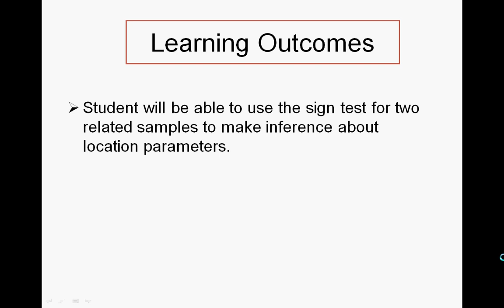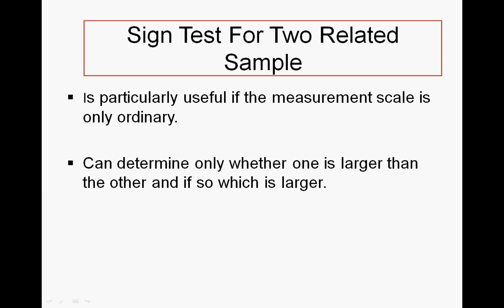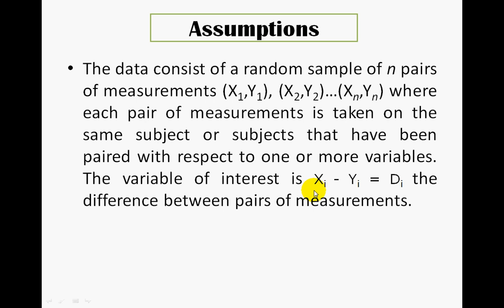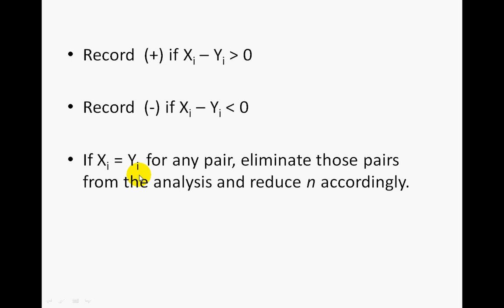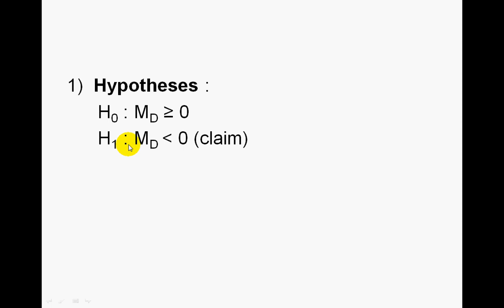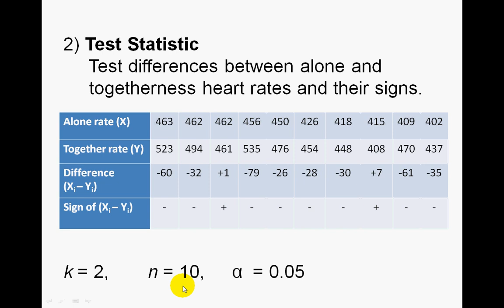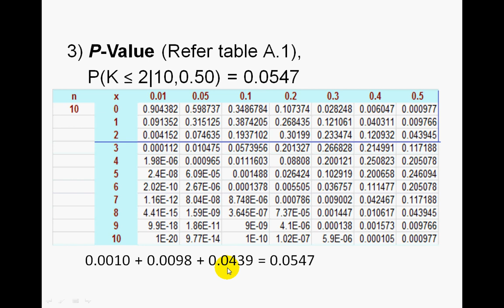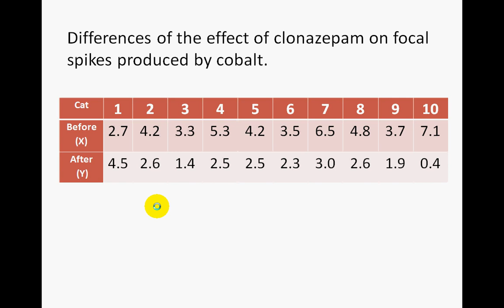Sign Test For Two Related Sample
Applied Non-Parametric Statistic - Procedures For Testing Hypotheses About Location Parameters